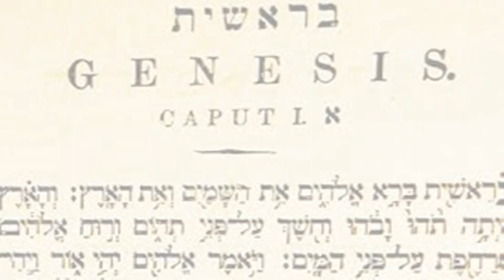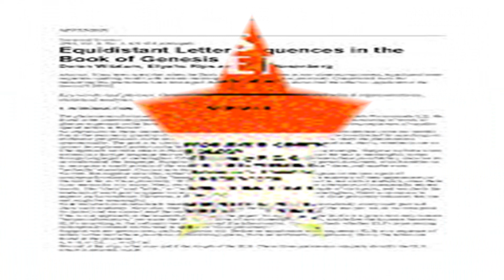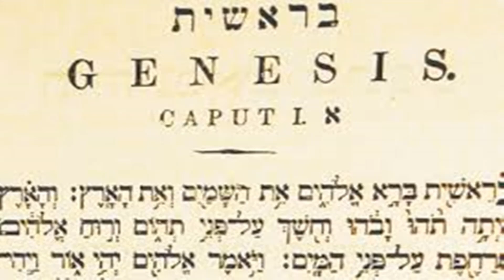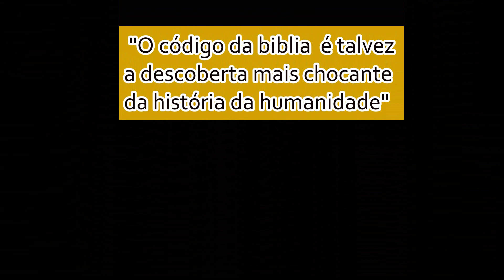Codigos da Biblia Sagrada - Codigos Ocultos da BIBLIA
Introducao ao Canal Codigos da Biblia. Aqui voce vai conhecer os codigos ocultos da Biblia. Revelacoes atuais, precisao, sabedoria e uma forma de conhececimento nunca visto antes !
Biblia Online para encontrar os codigos.